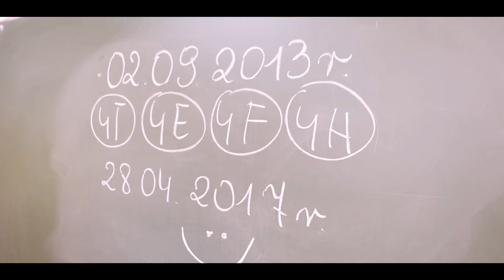Chciałem być - a Ty kim chcesz zostać? ;)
Zespół Szkół Elektronicznych im. I. Domeyki w Bolesławcu
Wykonanie utworu: Przewodniczący klas IV roku 2017 ZSE